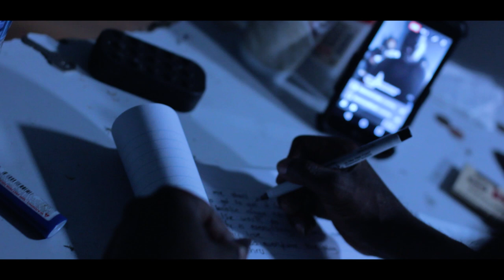New Approach - FAMLIFE PEE (Official Music Video)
Shot using Canon 6D + 50mm f/1.4
Shot using Canon 80D + 10-22mm f/3.5-5.6 + Ronin M
Shot using Canon Rebel T31 + Sigma 18-35mm f/1.8
Shot using Phantom 4

Video Production:
Directed/Edited By Spike Spielberg
Follow Spike Spielberg: